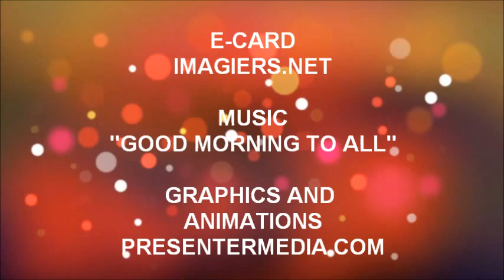ALLES GUTE ZUM GEBURTSTAG MAELYA